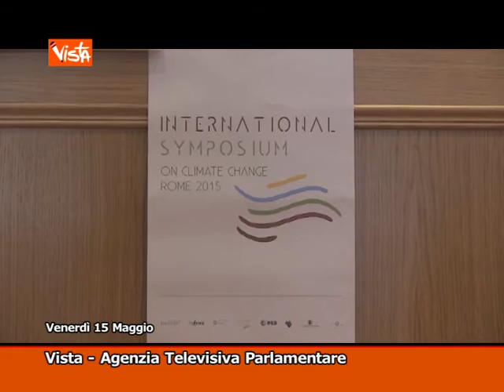INTERNATIONAL SYMPOSIUM ON CLIMATE CHANGE 15-05-15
Presentato l'International Symposium on Climate Change alla stampa
Estera di Roma, presente Giulietto Chiesa (Agenzia VISTA) - Roma, 15
Maggio 2015